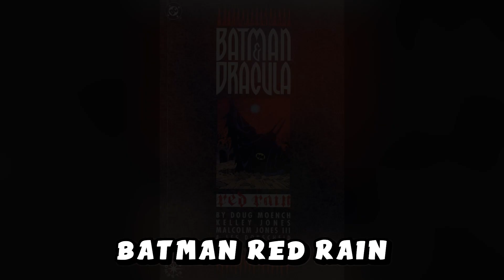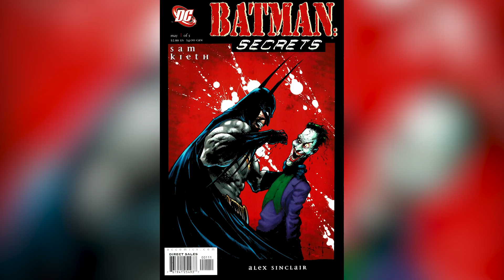Gotham's Best Kept Secrets: Top Batman Stories You Need to Know About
Welcome to our video on "Gotham's Best Kept Secrets: Top Batman Stories You Need to Know About." In this video, we'll be exploring some of the lesser-known but equally exciting stories from Batman's comic book history. If you've been a fan of Batman for a while or you're just starting, there's always something new to discover. We've searched high and low to bring you some of the most interesting and intriguing Batman tales that may have flown under your radar. From the gritty and dark to the fun and nostalgic, there's a bit of everything here. So sit back, relax, and get ready to discover some of the best Batman stories you may not have heard of yet! Throughout this video, we'll be discussing some of Batman's lesser-known characters, epic team-ups, and mind-bending plot twists that will keep you on the edge of your seat. Whether you're looking to expand your Batman knowledge or just need some inspiration for your next comic book purchase, we've got you covered. So, if you're a Batman fan or just love a good superhero story, don't miss out on this video. Our "Gotham's Best Kept Secrets: Top Batman Stories You Need to Know About" video is sure to be a treat for any comic book lover.

- timestamps -
00:00 - Intro
00:25 - Batman Holy Terror
00:52 - Batman Red Rain
01:20 - Batman Year 100
01:42 - Batman Ego
02:08 - Batman Secrets
02:35 - Batman Blink
03:05 - Outro